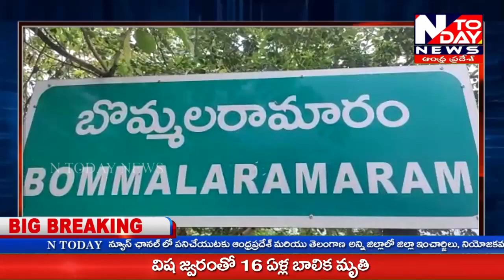యాదాద్రి భువనగిరి జిల్లాఆలేరు నియోజకవర్గం లో ఎమ్మెల్యే చేస్తున్న అవినీతికి నిరసనగా బొమ్మలరామారం